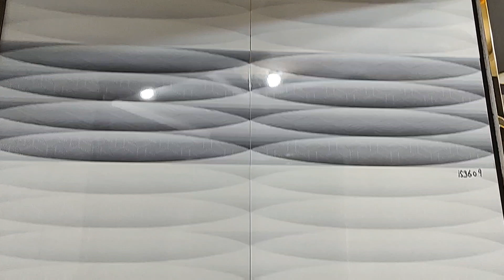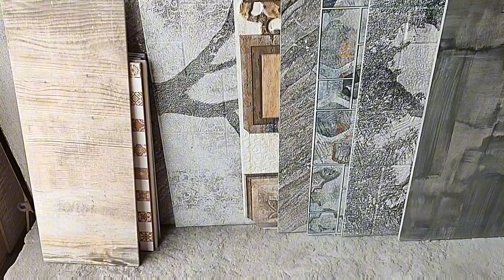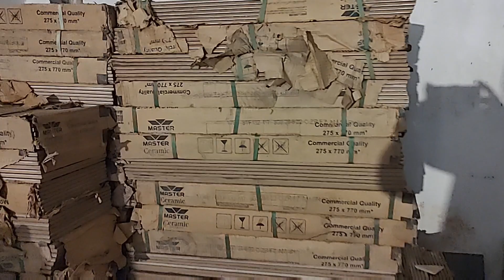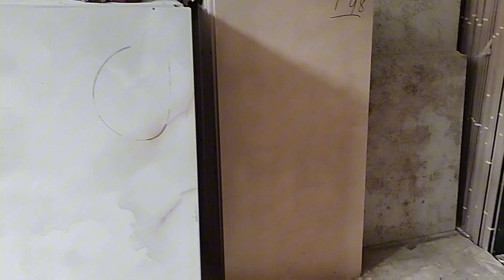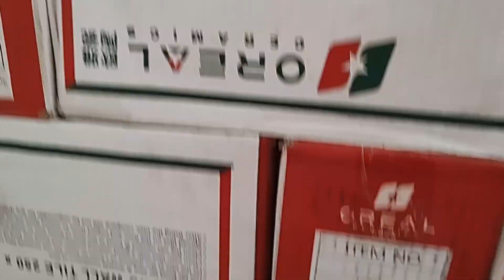washroom tiles 24'X48'bathroom tiles2023 kitchen tile '12X24'floor tiles '24X24'سستی ترین ٹائلز میلا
floor tiles, kitchen tiles
, washroom tiles , tuff tiles
,wall tiles, roof tiles
, tiles price, ceramic tiles
 , porcelain tile , kitchen wall tiles
 , 3d tiles , marble tiles
 , granite tiles , white tiles
 , wooden tiles,floor tiles price
,grey tiles, wooden floor tiles
 , bathroom tiles price , cheap wall tiles
, bathroom floor tiles price , roof tiles price
 , bathroom tiles , bedroom floor tiles price
 , ceramic tile flooring , best tiles for bathroom walls
 , marble floor tiles , house wall tiles design
, latest bathroom tiles , 3d floor tiles for living room
 , latest tiles design for wall , outdoor patio tile ideas